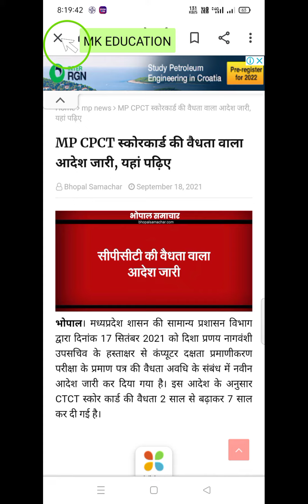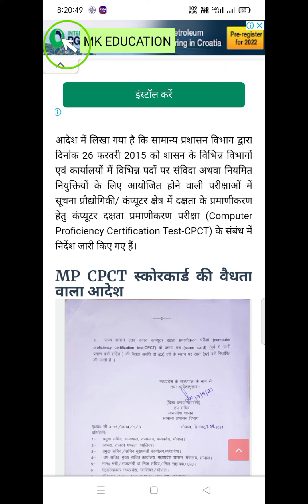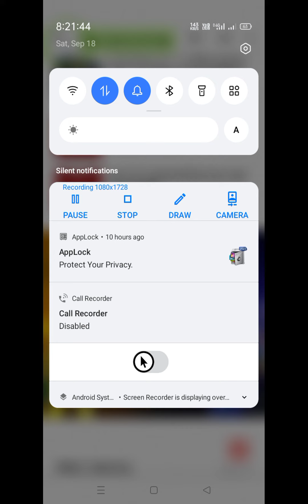एमपी CPCT की वैधता 7 साल हुई।, देखे लेटेस्ट न्यूज़ भोपाल